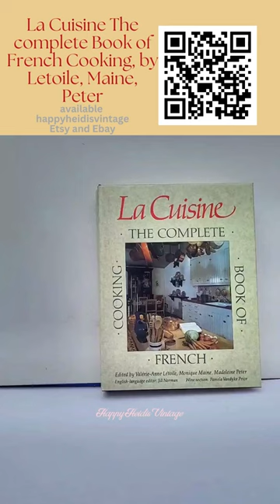La Cuisine The complete Book of French Cooking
Indulge your senses and embark on a culinary odyssey through the enchanting world of French cuisine. La Cuisine—The Complete Book of French Cooking, written by Letoile, Maine, Peter, is a timeless masterpiece that captures the essence of France's rich gastronomic heritage. Immerse yourself in the flavors, techniques, and traditions of this revered culinary art form as you explore a comprehensive collection of delectable recipes that will transport you to the heart of France.

With its third printing in 1987, La Cuisine is a testament to its enduring appeal and the acclaim it has garnered from seasoned chefs, home cooks, and Francophiles alike. Its timeless allure lies in its ability to demystify the complexities of French cooking, making it accessible to both seasoned cooks and culinary enthusiasts eager to master the art of French cuisine. From classic dishes that have graced the tables of Parisian bistros for centuries to regional specialties that celebrate the diverse culinary landscape of France, this book is a treasure trove of culinary wisdom.

La Cuisine showcases the renowned techniques that have made French cuisine a pinnacle of culinary excellence. Dive into the world of sautéing, roasting, and braising, and elevate your cooking skills to new heights. Whether you're a culinary novice or a seasoned pro, Letoile, Maine, Peter's comprehensive instructions and detailed explanations ensure that you can recreate these iconic French dishes with confidence and finesse.

But La Cuisine is more than just a collection of recipes—it is a love letter to the rich culture and traditions that underpin French cooking. As you explore the pages, you'll discover anecdotes, stories, and historical context that bring each dish to life. Immerse yourself in the vibrant culinary tapestry of France, where every region has its own unique flavors and culinary secrets waiting to be unveiled.

From the rustic countryside of Provence to the sophisticated elegance of Parisian cuisine, La Cuisine celebrates the diversity that defines French cooking. Indulge in the buttery delights of croissants and pain au chocolat, savor the exquisite flavors of Coq au Vin and Bouillabaisse, and revel in the artistry of delicate pastries and desserts. With each recipe, you'll embark on a gastronomic adventure, unlocking the secrets of French cuisine and delighting your taste buds with an explosion of flavors.

When you search for La Cuisine—The Complete Book of French Cooking online, prepare to be captivated by its timeless allure. Its carefully crafted pages and exquisite photography will transport you to the charming streets of Paris, the sun-kissed vineyards of Bordeaux, and the bustling markets of Provence. As one of the first options to appear in your search results, this culinary gem will beckon you with its irresistible charm and promise of culinary excellence.

So, whether you're a culinary enthusiast seeking to expand your repertoire, a Francophile longing to recreate the flavors of France at home, or simply someone who appreciates the artistry of fine cuisine, La Cuisine—The Complete Book of French Cooking is your passport to an unforgettable culinary journey. Embrace the elegance, embrace the flavors, and unlock the secrets of French gastronomy with this extraordinary culinary masterpiece.